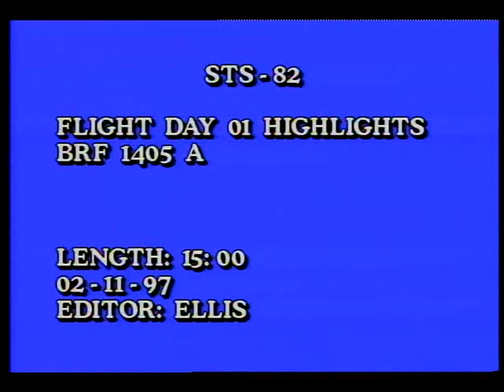STS-82 Flight Day 01 Highlights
The first day of the STS-82 mission begins with the crew, Commander Kenneth D. Bowersox, Pilot Scott J. Horowitz, Payload Commander Mark C. Lee, and Mission Specialists Gregory J. Harbaugh, Steven L. Smith, Joseph R. Tanner, and Steven A. Hawley performing pre-launch activities such as eating the traditional breakfast, being suited up, and riding out to the launch pad. Also, included are various panoramic views of the shuttle on the pad. The crew is readied in the 'white room' for their mission. After the closing of the hatch, and arm retraction, launch activities are shown including the countdown, engine ignition, launch, shuttle roll maneuver, and then the separation of the Solid Rocket Boosters (SRB) from the shuttle. Once in orbit the cargo bay doors are seen opening.